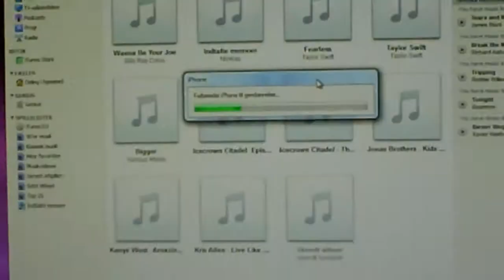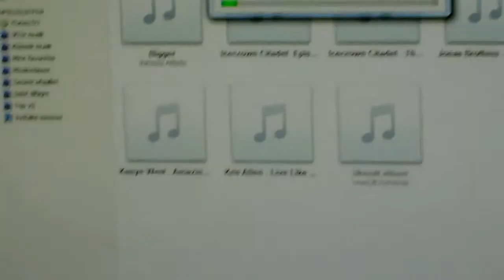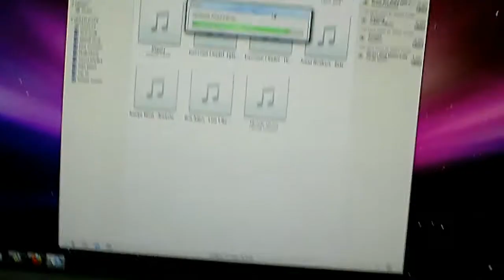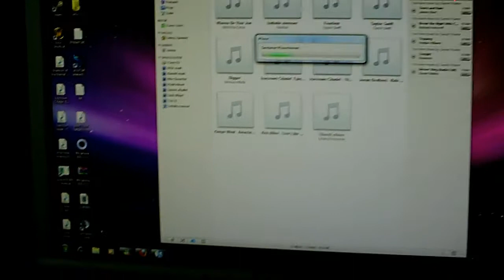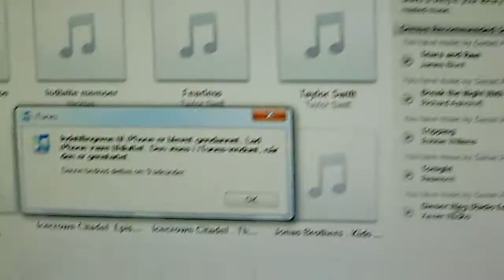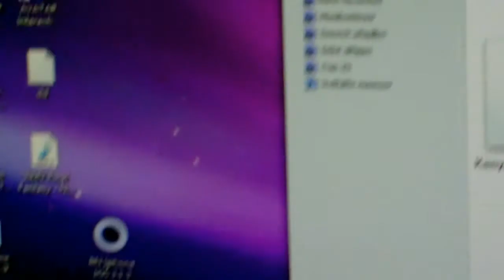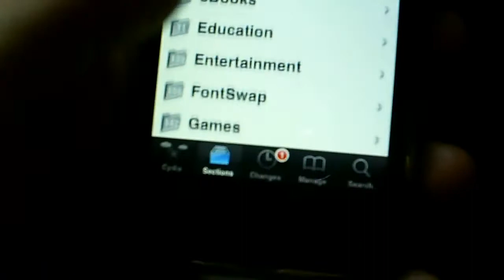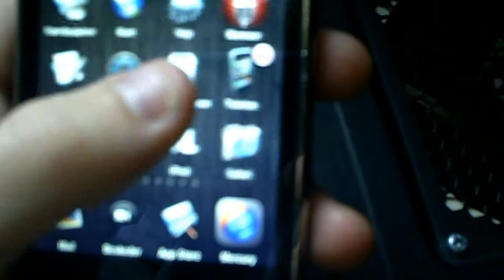How to jailbreak iphone 3gs 3.1.3 MC model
IT WORK ONLY ON Windows !
you need to buy it, it cost ONLY 1$
add me on Msn